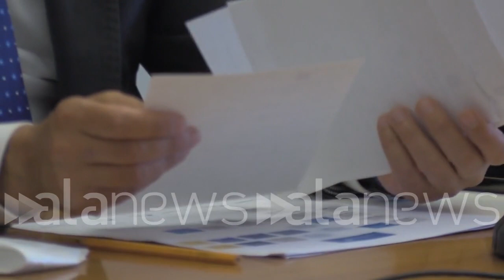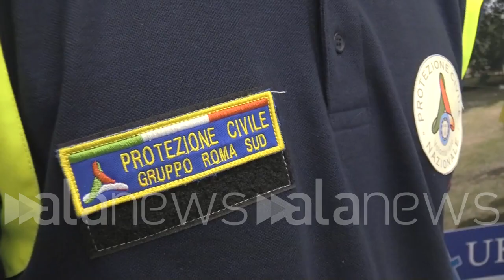Ucraina, Curcio: "Ad oggi 125mila profughi in Italia, ma non sappiamo chi è tornato"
"Aiutiamo 36mila rifugiati. Assegni dai 300 ai 150 euro"

POLITICA (Roma). "Una misura inserita nel secondo decreto-legge consente a chi ha protezione temporanea di accedere per 90 giorni a un contributo di 300 euro per gli adulti e 150 per i minori nel caso non abbiano già un altro tipo di assistenza", ha spiegato il capo della Protezione Civile, Fabrizio Curcio, a margine della presentazione di un campo estivo per le famiglie ucraine organizzato a Roma. "Ad oggi parliamo di circa 36mila persone, di cui 20mila che hanno già ottenuto la prima tranche    ha continuato -. Attualmente stimiamo che sono 125mila i profughi ucraini in Italia, anche se non abbiamo contezza di quelli che se ne vanno. Comunque, il sistema ha retto perché parliamo di una migrazione molto particolare, di persone che scappano dalla guerra e che poi vogliamo tornare a casa. Di questi, comunque, in proporzione ne assistiamo davvero pochi". (Davide Di Carlo/alanews)

allora è una delle misure che è stata inserita nel secondo decreto legge è una misura che consente a chi è dotato di protezione temporanea di accedere a   300 per gli adulti e   150 per i minori nel caso ovviamente in cui non abbia già altro tipo di assistenza e quello che diciamo per le altre emergenze viene chiamata autonoma sistemazione Cioè io non Gravo che me lo così sul sistema di accoglienza che abbiamo messo in piedi tramite le regioni che ovviamente in capo anche alle prefetture e agli enti del terzo settore Ma come dire sono nella rete familiare e questo per 90 giorni mi dà il diritto ad accedere a questa misura economica Siamo alla seconda Trance di pagamenti che avverrà il giorno 14 c'è una richiesta importante un numero elevato di richieste ne abbiamo più di 36000 accessi su questo tipo di richiesta nella prima traccia abbiamo pagato una 20.000 persone e ovviamente le altre saranno pagate in questo secondo trancio e poi c'è il tempo ovviamente dei controlli Calcolate che per esempio alcune migliaia di persone non non hanno non hanno non sono andata a ritirare e quello che era previsto per cui anche qua dobbiamo capire se non sono andata a ritirarlo perché c'è un un ritorno oppure se lo andranno più avanti i casi sono veramente molto numerosi molto anche diversificati la misura sta andando bene Abbiamo una una buona capacità di risposta Allora mandato che è stato fornito dalla legge Quindi c'è un decreto legge su questo ha previsto espressamente che il denaro deve essere consegnato come contributo al rifugiato il contributo rifugiato per essere certo e Dopodiché una volta che sono stati fatti controlli arriva un sms sul telefono della persona che si reca alla posta fisicamente e fisicamente con la ricevuta che gli ha dato la questura e il suo documento d'identità e ritira e cash si è immaginata questa misura perché dovesse rapida e sicura quindi la sicurezza è il riconoscimento della persona allo sportello non è delegabile ma non è delegabile non perché non sia possibile delegare da un punto di vista come dire tesoro Ma proprio perché la scelta è stata quella della sicurezza della consegna del denaro è ovvio che poi la persona che destinataria di questa somma può quella utilizza come ritieni opportuno il sistema retto Nel senso che adesso siamo sui 125 mila però consideriamo una cosa non abbiamo piena contezza di quelli che vanno via perché mentre c'è un sistema di registrazione ingresso nel sistema di registrazione in uscita Ricordiamoci che queste persone lavorano Europa Sud Europa quindi non c'è la possibilità di fermarli in uscita non sarebbe forse neanche quindi noi ci affidiamo anche i dati un po' magro che ci danno anche le organizzazioni internazionali in questo senso il sistema a letto perché sono stati veramente un popolo equilibrato che è scappato da una guerra che si è anche sistemato principalmente ragionando se no nella rete familiare una rete amicale quindi nella serietà che ci contraddistingue noi di questi 125.000 ne ospitiamo ne ne ospiti ne assistiamo veramente poco